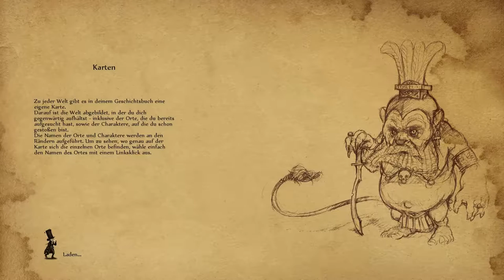Faery: Legends of Avalon - Der Schatz [Part 21 | Let's Play | german]